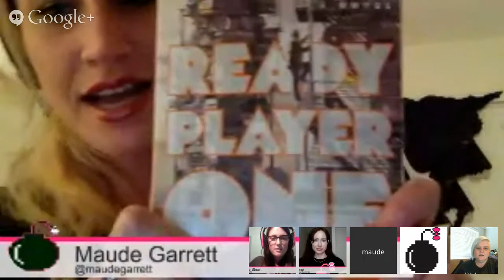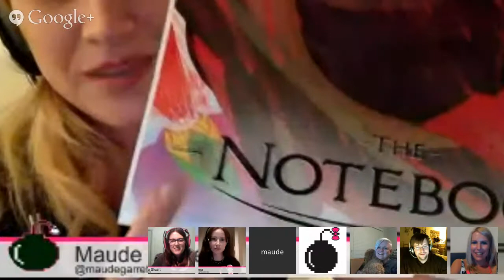Geek Bomb Book Club- Ready Player One by Ernest Cline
Next month: The Name Of The Wind by Patrick Rothfuss!